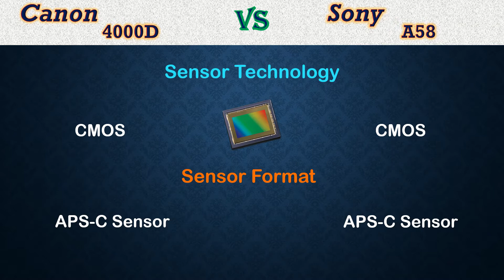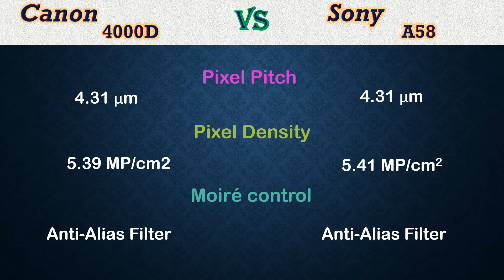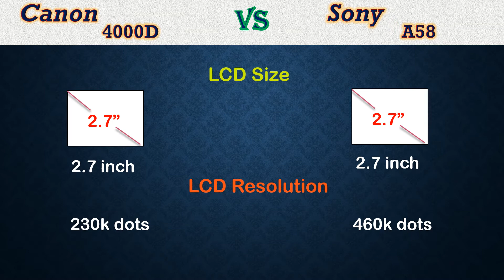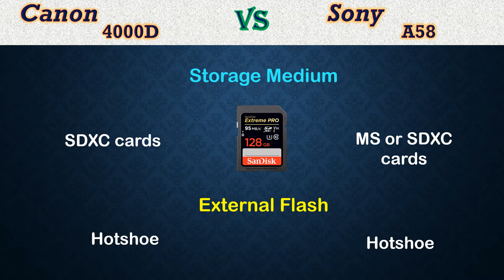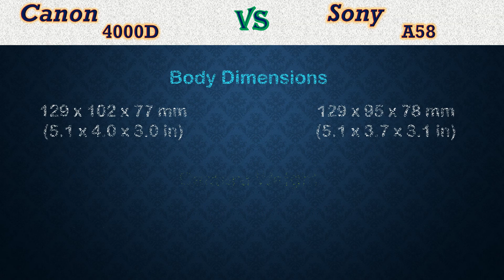Canon 4000D vs Sony A58 Comparison, Specifications, Price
In this review, we can be comparing 4000D and A58, two entry-level DSLR cameras from Canon and Sony. Canon 4000D was introduced to market in February 2018 and Sony A58 changed into launched in November 2013. As you can see, A58 is 5 years older than 4000D. Let's examine if this age difference among cameras makes a big distinction.

Here is a brief have a look at the main features of Canon 4000D and Sony A58 before getting into our more detailed comparison.